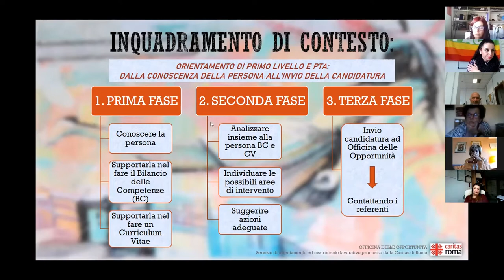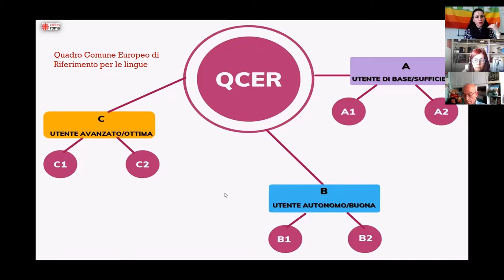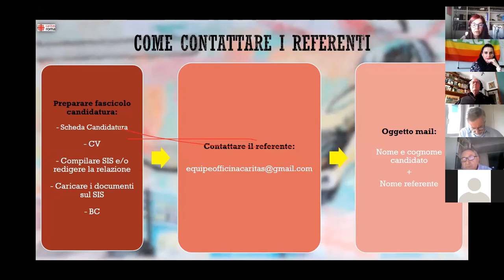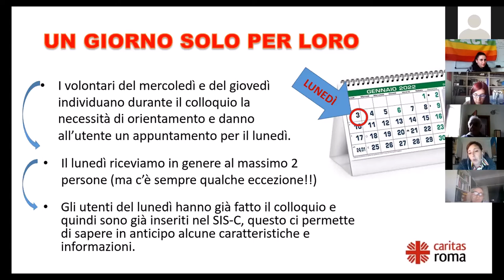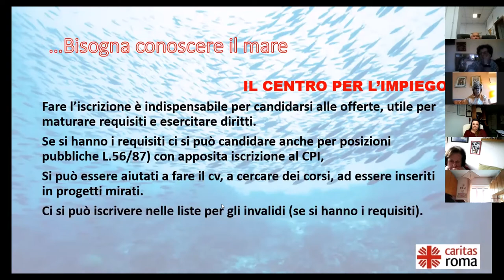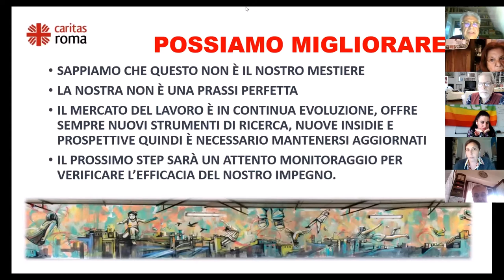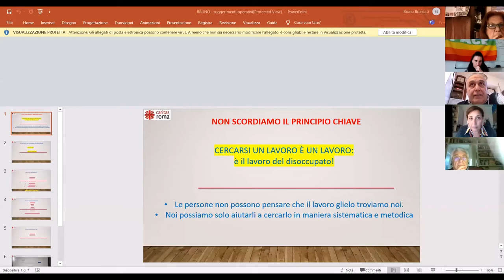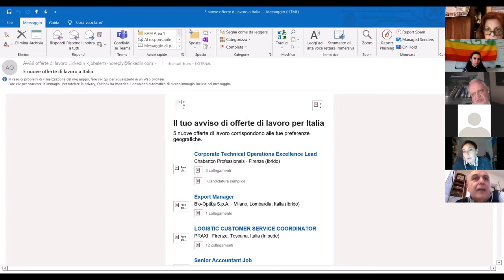Officina delle opportunità 2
Secondo incontro di formazione che si è svolto il 29 marzo 2022